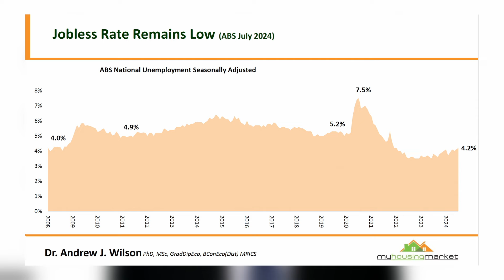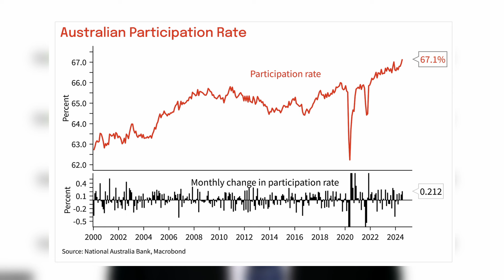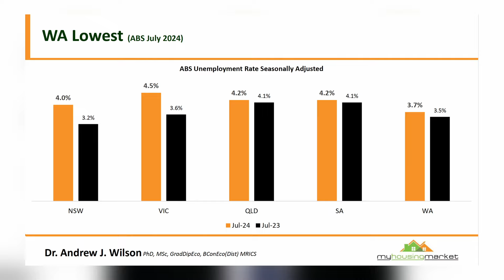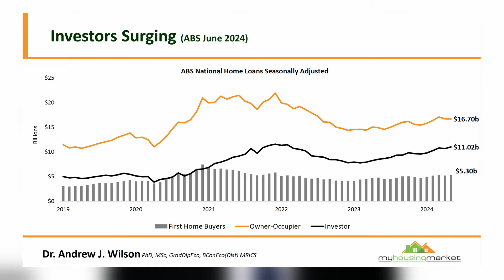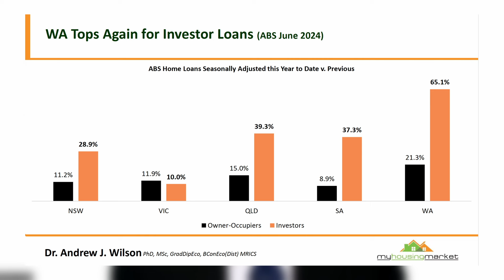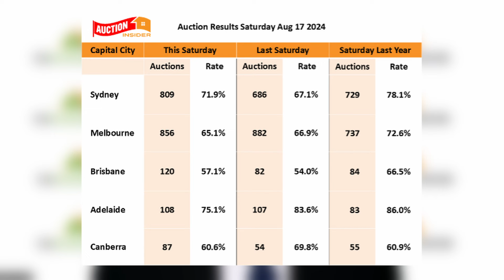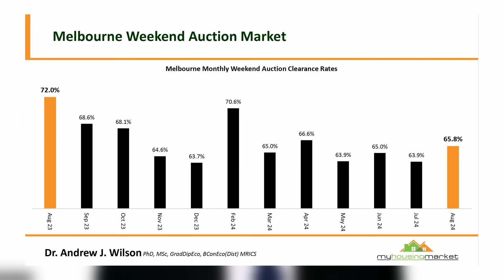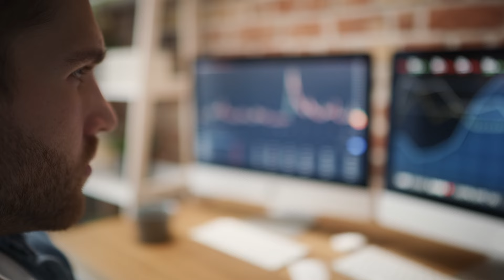Hoping for an Interest Rate Cut? Think Again – Here’s Why It’s Off the Table! | Property Insiders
The Reserve Bank is trying to quell inflation by raising interest rates in the hope that we will spend less and slow business growth.

However, the latest employment figures came out last week, showing employment rising by a pumping +58,200 in July, to new record highs at 14.462 million Australians working.

01:03 July's Employment Surge
01:47 Unemployment Rate Insights
02:22 Worker Competition Effects
03:08 Job Growth and Migration
03:53 High Participation Rate
04:40 Economy vs. Mining Booms
05:25 Reserve Bank's Inflation Strategy
06:16 Interest Rate Cut Debates
07:17 Full Employment vs. Inflation
08:16 Interest Rate Predictions

If you're looking for Direction, Certainty, and Wealth Producing Results in property and wealth creation why not get my team at Metropole to discuss your options